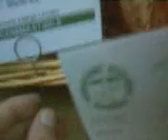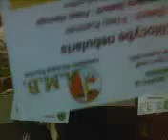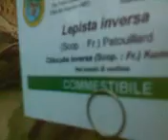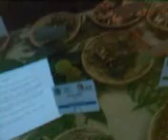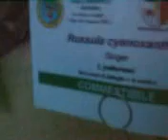MESSINA ORTO BOTANICO FUNGHI PIANTE UCCELLI PIPISTRELLI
MESSINA ORTO BOTANICO
FUNGHI PIANTE UCCELLI PIPISTRELLI